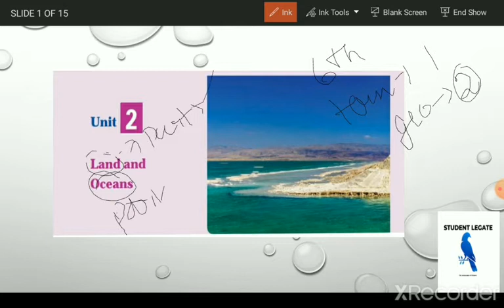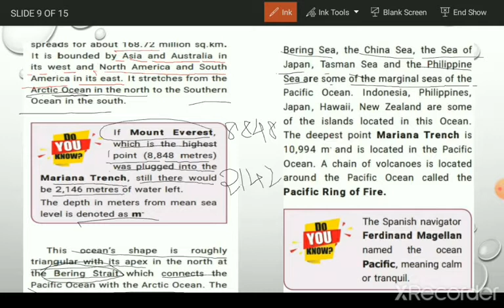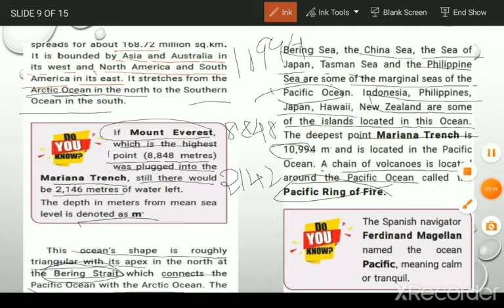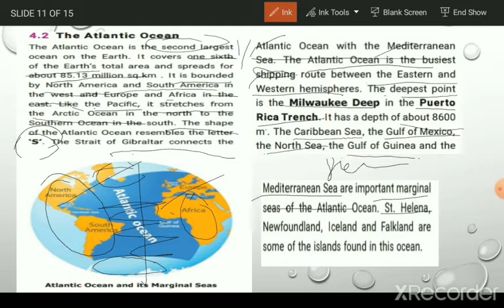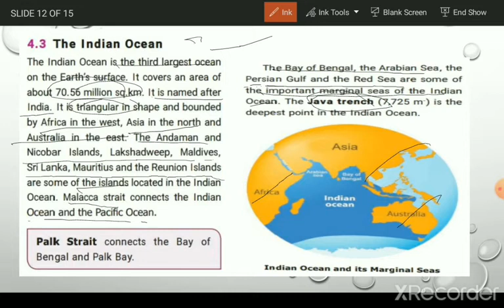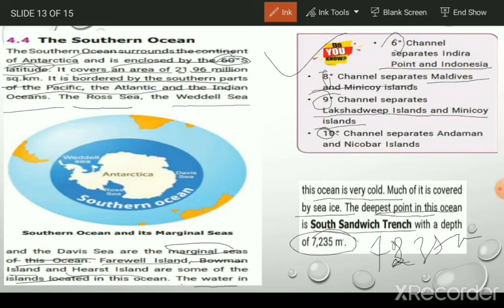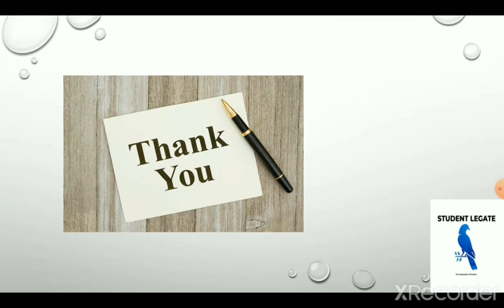land and ocean /part2 / 6th std/social science/geography/student legate /rajasivanesh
UNIT- III: GEOGRAPHY OF INDIA

(i) Location – Physical features - Monsoon, rainfall, weather and
climate - Water resources - Rivers in India - Soil, minerals and
natural resources - Forest and wildlife - Agricultural pattern.

(ii) Transport - Communication.

(iii) Social geography – Population density and distribution - Racial,
linguistic groups and major tribes.

(iv) Natural calamity – Disaster Management – Environmental
pollution: Reasons and preventive measures – Climate change –
Green energy.